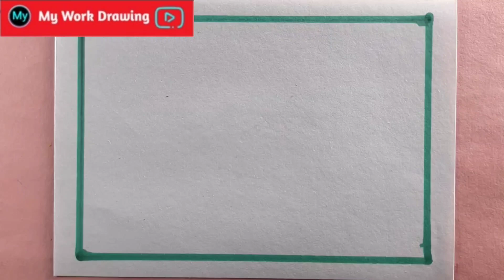Beautiful Drawing 🏕️ Pencil Drawing ----🏕️ Bridge Scenery